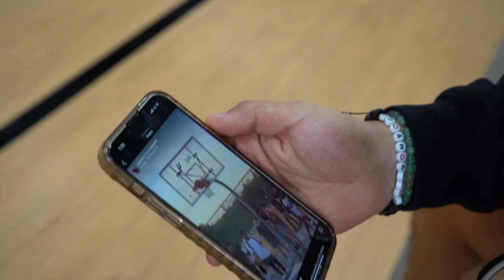Young Hoopers Be Like (there’s no way this grown man is a 7th grader)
Shout out to my guy nik first and foremost if you videos shot or edited, he got you 🙏🏽 and another should to big rome, he hoop hoop and rumor has it theres a 1v1 coming 😳 Another special thanks to pickupusa san antonio, super solid gym coming soon